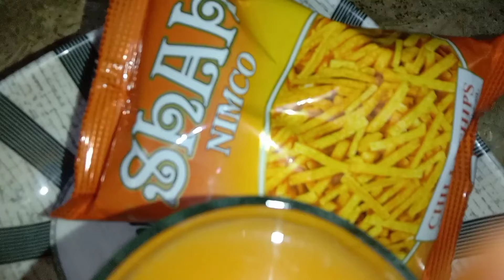Make Breakfast At Home || No Need of Work Hard || Easy Tricks || Light Food for Eat